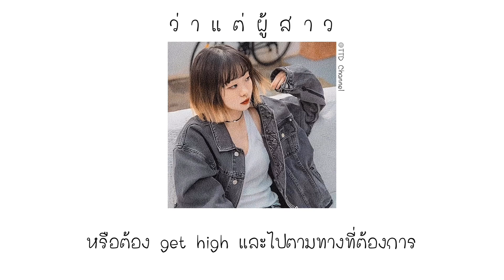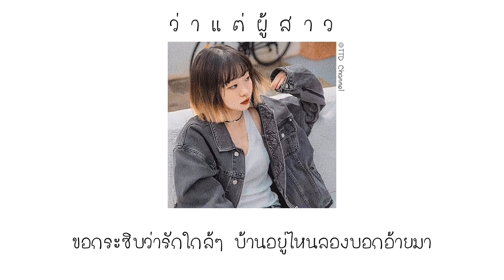ว่าแต้ผู้สาว - ตาเนม x Z TRIP // lyric เนื้อเพลง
Photo in Pinterest

[Lyric]

ว่าแต่ผู้สาวบ้านคุณอยู่ที่ใด
ถ้าว่างผมจะรีบไป ต่อให้เมาแค่ไหนก็ไปหา
ขอกระซิบว่ารักใกล้ๆ บ้านอยู่ไหนลองบอกอ้ายมา

อ้ายอยากดู เปิดประตูเข้าหัวใจ
ไม่ได้เจ้าชู้ ว่าแต่บ้านหนูอยู่หนใด
บอกให้รู้ เมื่อไหร่ที่หนูต้องการอ้าย
โทรมาได้เสมอเมื่อหนูน่ะต้องการ

และจะให้ทำยังไง
ผมไม่เข้าใจ ทำไมคุณรักเขานักหนา
หรือต้อง get high และไปตามทางที่ต้องการ

โอ้ว่าน้องสาวเจ้านั้นชื่ออะไร
อ้ายบ่ฮู้จะยะจะได หื้ออีน้องจะเข้ามาลองหา
โอ้ว่าน้องสาวอ้ายเป็นคนสึ่งตึง
วันทั้งวันก็ดีดแต่ซึง คนสึ่งตึงเจ้าคงไม่หันมา

น้องสาวอยู่ไหน บอกทีได้ไหมเดี๋ยวพี่ไปหา
เพื่อลั่นวาจาอีกครั้งว่าผมรักคุณ
ในห้วงราตรีที่แสนอบอุ่น รอยยิ้มที่หวานละมุน
แต่ว่าตอนนี้คุณอยู่ที่ไหน my girl

ถ้าว่างผมจะรีบไป ต่อให้ไกลแค่ไหนก็ไปหา